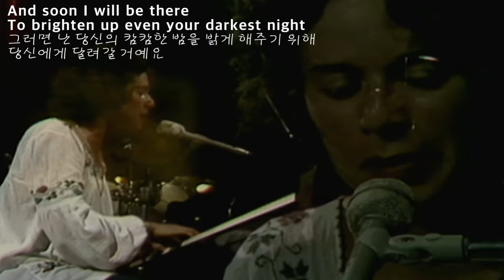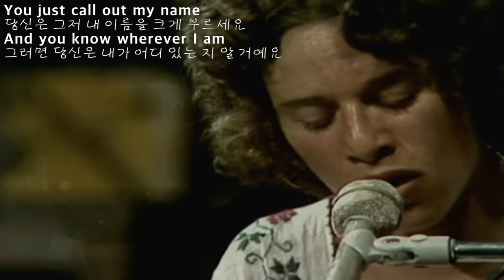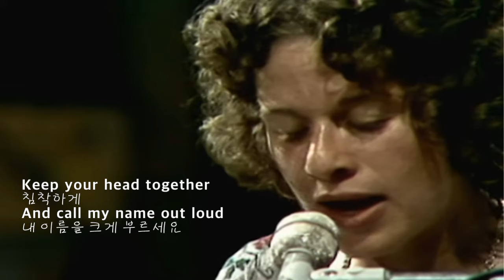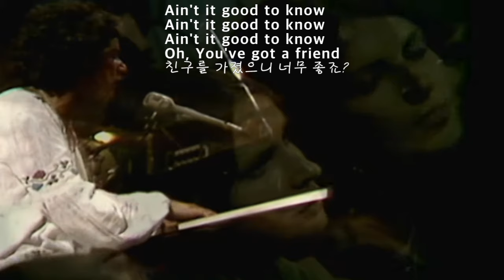You’ve Got a Friend - Carole King(당신에겐 친구가 있어요-캐로울 킹)[가사 번역]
"You've Got a Friend" 는
Carole King이 1971년 1월에 만든 곡인데
당시 캐롤 킹은 Tapestry(태퍼스트리)란 앨범을 녹음하고 있었고
(이 유명한 앨범에는  It's Too Late" 란 유명한 곡도 있으며  1971년 2월 발매)
이 때 James Taylor는
Mud Slide Slim and the Blue Horizon(71년 4월 발매)란 앨범을
녹음하고 있었습니다.
James Taylor의 "You've Got a Friend" 버전은
빌보드 팝챠트 #1
E/L 챠트 #1
영국 챠트 #4 에 오르며
1972년에
Carole King에게는 그 해의 곡 "Song of the Year"
그리고 이곡을 부른 James Taylor에게는
최고 남자 가수상 "Best Pop Vocal Performance, Male"
Grammy Awards 를 안겨주었습니다.

James Taylor는
녹음 작업하던 당시
Mary Hopkin에게 이 곡을 부를 기회를 주었는 데
그녀는 거절했다가
나중에 후회했다고 합니다.